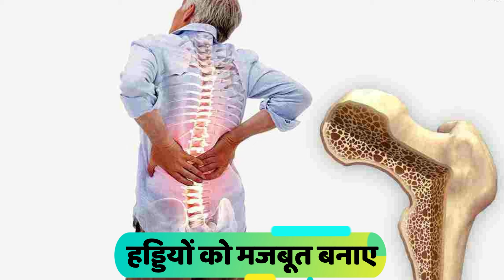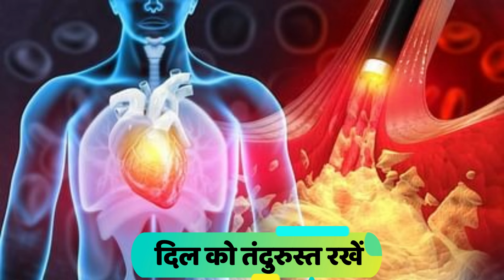सर्दियों में उबले हुए चिकन खाने के फायदे || Health benefits of eating boiled chicken